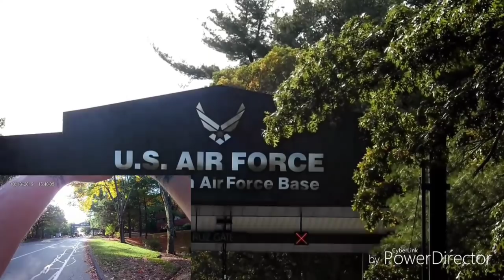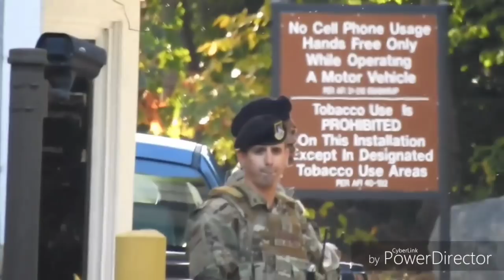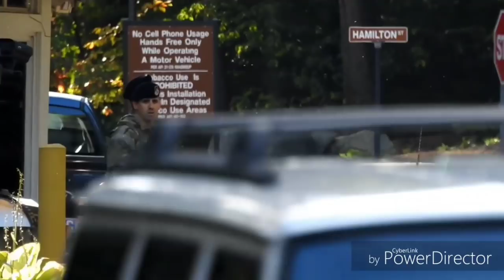"You Are Taking Pictures and Video Of A Federal Establishment". Hanscom Airforce Base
This was a trip we took to Hanscom Air Force Base in Bedford Massachusetts. This was on Sunday October 13th. The base is in a residential neighborhood and not only takes up Bedford but also extending into the adjoining towns of Lincoln, Concord and Lexington. Within 5-7 minutes a radio call was made to Military Police and Air Force Security Forces. Do you think they respected my rights?? Thanks again and again for all the support we hit 4,100 subscribers this a.m.!!! Much Love, Respect and Appreciation!!! 💚💛❤